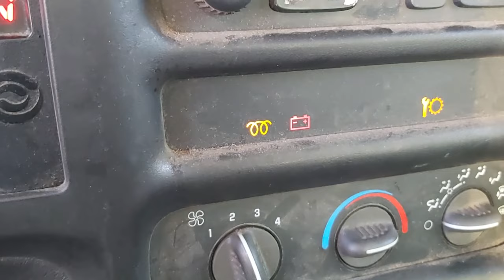Canada Toronto Extreme Cold Weather Alert l Morning Drive l Pakistani In Canada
About this video: This video is about morning drive in Canada and winter weather alert. When there is extreme cold alert you have to wear the right winter clothing to protect your self from extreme cold.Always wear proper clothing to protect your self from extreme cold weather

coldweatherincanada
urdu
hindi
pakistani vlogger in canada